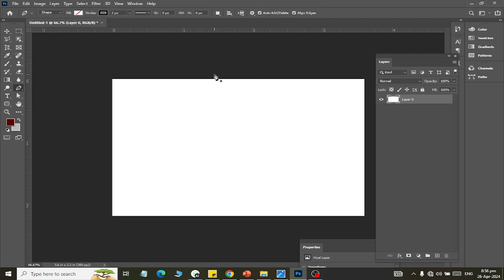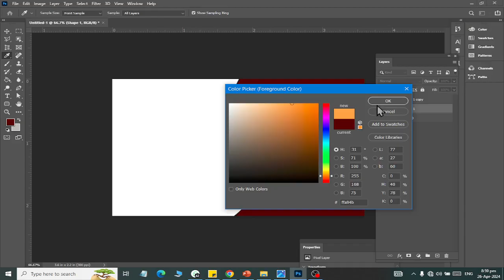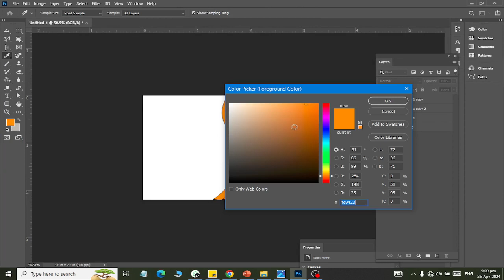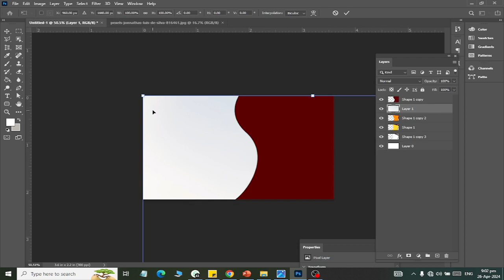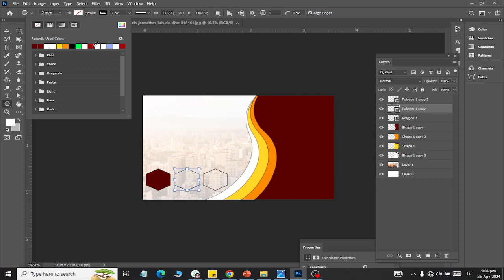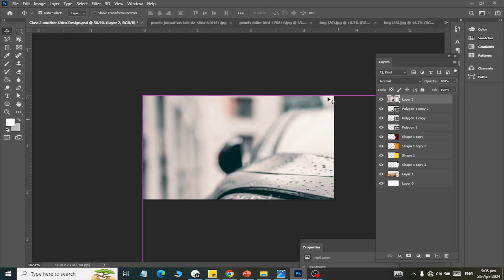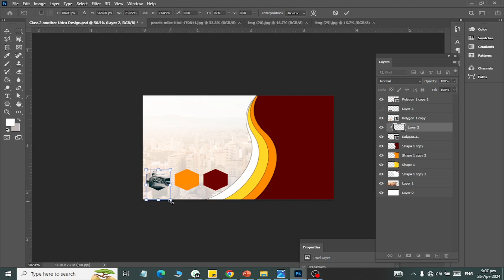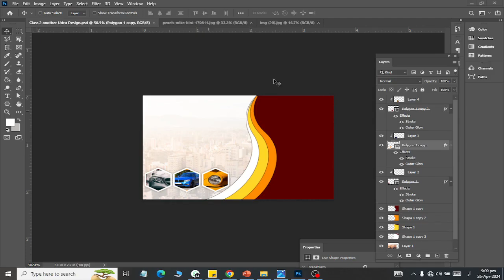Adobe Photoshop Designing an impressive ID Card 03